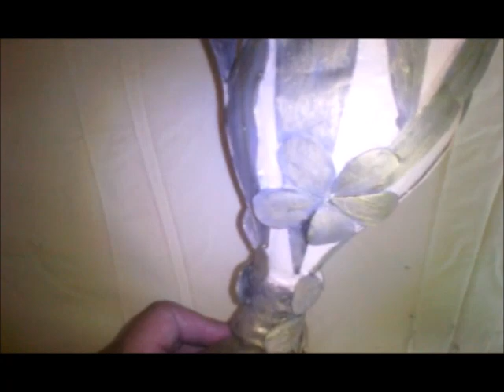con botella desechable y tubos del papel higienico!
facil y economica con materiales que tenemos en casa  MATERIALES  carton, 2 botellas desechables , pegamento, piedras pequeñas ,pintura ,servilleta de papel o papel higienico,